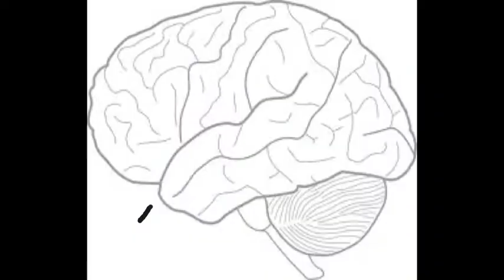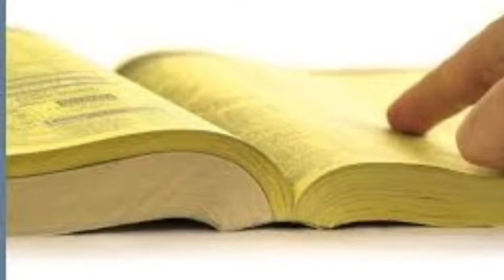How does our brain store so much information?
In this video we answer the question, How does our brain store so much information?

Brainersfortrainers team.